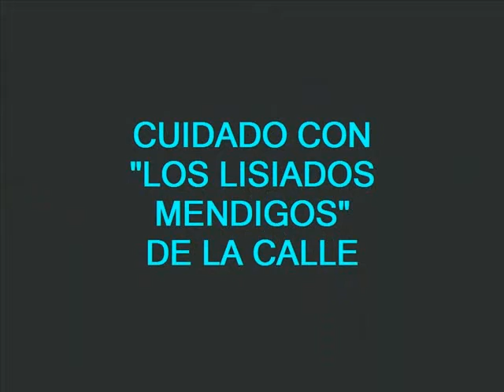¿LISIADO MENDIGO?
LA CARIDAD HUMANA NOS HACE DAR, A VECES, AÚN CUANDO NO TENEMOS SUFICIENTE, PERO ESTE VIDEO ADVIERTE SOBRE EL DAR, SIN CONOCER A QUIÉN SE LE DÁ...